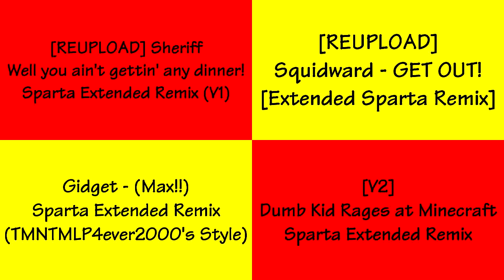(REMAKE) Sparta Remixes Side By Side 13 (Barely Version)